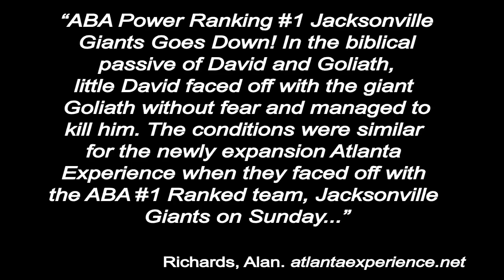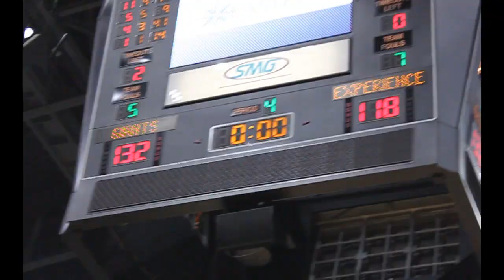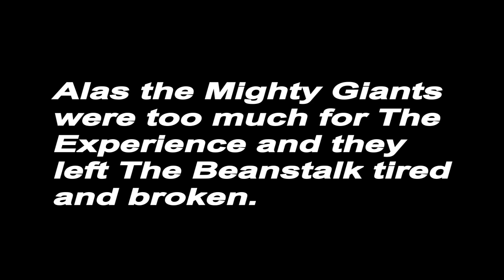Active Magazine Proudly Presents the ABA Powerhouse Jacksonville Giants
The Jacksonville Giants successfully got their revenge on the Atlanta Experience on Saturday January 7th. The #1 ranked Giants were beaten by the Experience on Sunday 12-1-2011 and knocked to #14 in the ABA power rankings. As of now the Giants have climbed back to #7 and continue to rise. No doubt YOUR Jacksonville Giant will be overlooking its competition from the  #1 position in the ABA Power rankings before seasons end.

Dont miss the next Jacksonville Giants game!